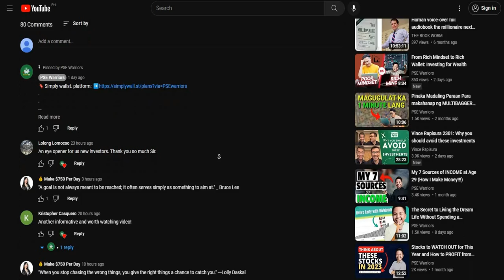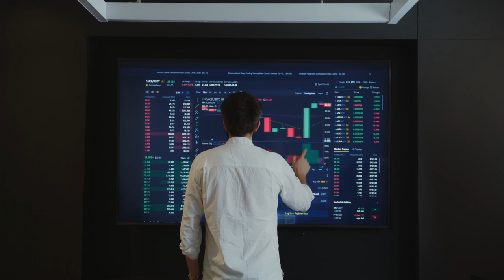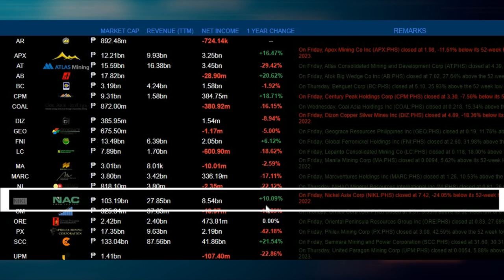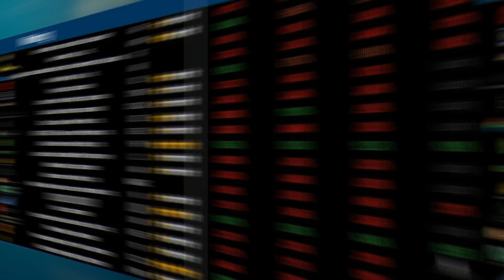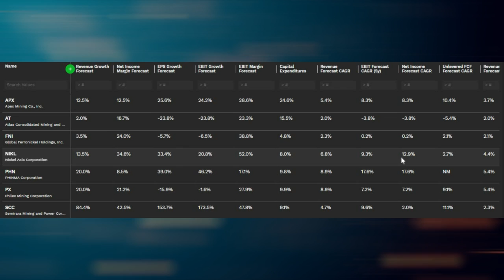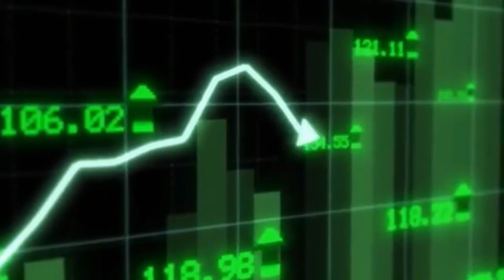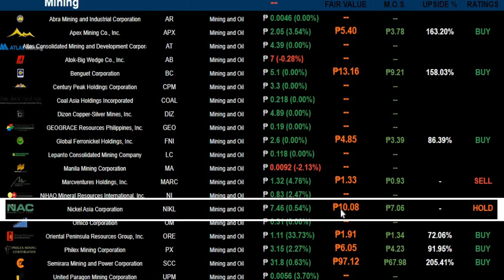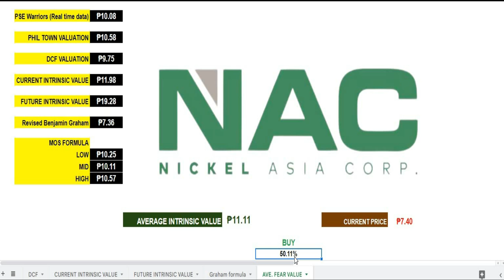Should You Invest in Nickel Asia Corp? The Answer is Here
Are you considering investing in Nickel Asia Corp? In this video, we provide a comprehensive analysis of the company and its potential for investment.
Stock market investing, personal finance, and wealth creation.
The goal of this channel is to help more Filipinos in investing in the stock market in the proper manner and with the proper set of strategies. This channel was created to assist you in achieving financial freedom as soon as possible!

📌FIND YOUR STOCK HERE
📈MY PHILIPPINE STOCK SCREENER
00:00 Should You Invest in Nickel Asia Corp?
00:42 PORT. TRACKER WINNER
01:03 BACKGROUND & INFORMATION NIKL
01:34 Reason WHY you have to INVEST in NIKL
06:08 WHY investing in DIVIDENDS from NIKL A GOOD investment
07:49 The RISK of INVESTING in NIKL
09:33 The FAIR VALUE
11:23 CONCLUSION